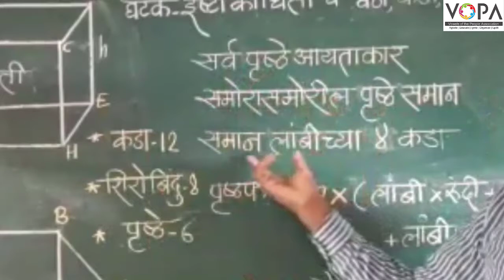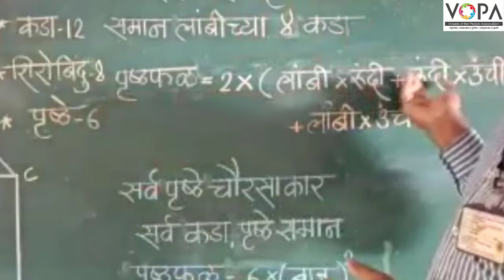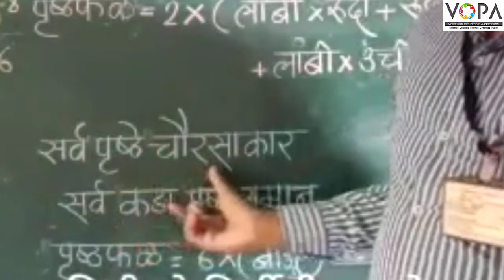५ वी | शिष्यवृत्ती | गणित | इष्टीकाचिती व घन, कडा,शिरोबिंदू ,पृष्ठे | V-School